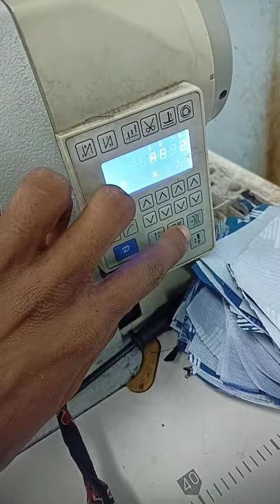tailoring computer machine juki machine short video DYKE SPOT